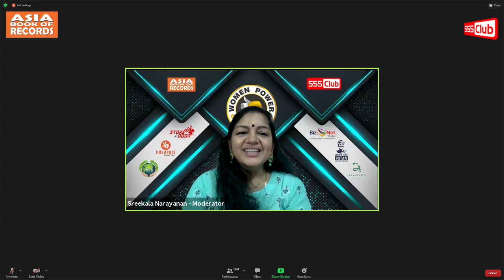Sathya Sai Lakshmi Speech Video - 555 Club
Hr.Sathya Sai Lakshmi S.H
Psychologist & Healer
Psychological counselling, Acupunture & Varma

Sai's Master Mind
Address: No.4, Pillayar Kovil Street, Gandhi Nagar, Kallikuppam, Chennai - 600053.

Event Starting on: Sep9th 09:09:09am
Platforms: Zoom, Youtube, Facebook & Clubhouse